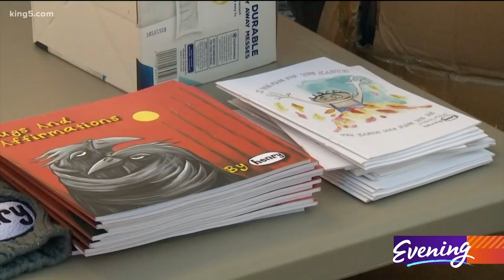Seattle artist devoted to bringing joy and warmth to those in need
Ryan "Henry" Ward, is an American artist who has been described as "Seattle's most prolific muralist."

Throughout Seattle but mainly in Ballard, he's painted over 180 murals on buildings exteriors, school interiors, garages, and even vehicles! His art is full of color and of happy characters that brings happiness to the city, and offers love and joy into people’s daily commutes.

It's the type of art that simply transforms and inspires.

After noticing the homeless crisis in King County and that many people lack enough warm clothing to stay protected throughout winter, Henry wanted to use his art for a greater cause. This is when the idea of creating a winter clothing drive came about, the took this opportunity to invite his followers to donate clothing and blankets. In exchange, the artist gifted some swag from his store to everyone that donated.

“I am doing a winter clothing and drive for people in need, it’s something small but is something that I just want to do to encourage other people to do,” he explained.

People often find they have too much stuff in their houses after the holidays and could be more inclined to donate a coat. There is no bad time to help people in need.

“It’s nice to feel like you have a purpose in your community… He is a powerhouse of hope and happiness for a lot of people,” said Ashley Wildhaber.

Henry is committed to do his winter clothing drive at least once a year, but encourage others to do the same or something similar. The idea is simple, working together to build a better future.

“It's that basic idea of helping people and bringing light into the darkness,” Henry said.